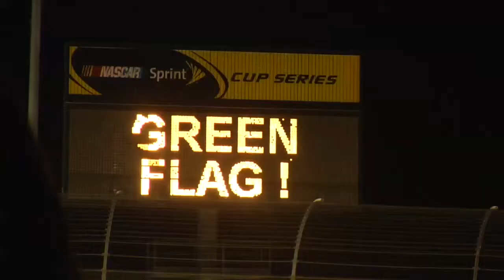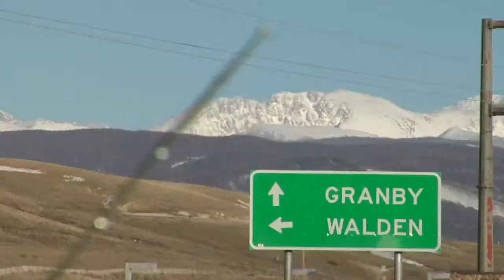Red Robot Reel May 2009